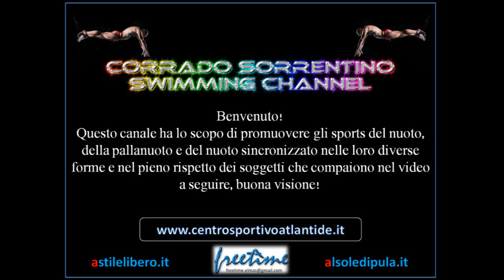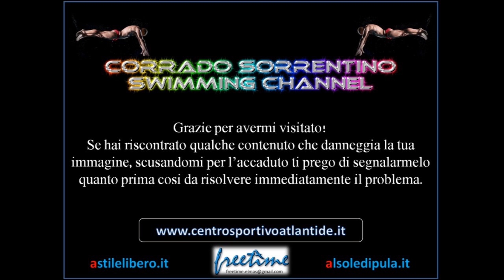50 Delfino Assoluti Maschi (Men 50 mt. Butterfly) Finale Gran Premio D'Italia Viareggio 2011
Finale 50 Delfino Maschi Assoluti
Gran PRemio d'Italia
Viareggio 2011
con Yevgeny Korotyshkin